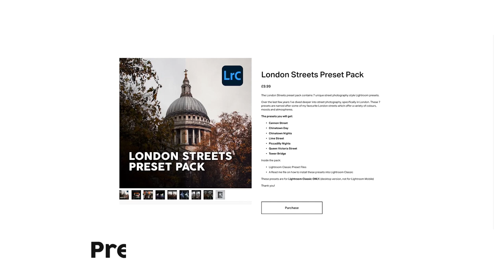DAY TO NIGHT London Photography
This is what a typical day in the life of a street photographer in London might look like. In this video I show you some London street photography, my pretty average skateboarding at Southbank skatepark and my upgraded home studio office setup.

Big thanks to Flexispot or sending me the desk, this is the one I got:

The Perfect Desk for Home or Office!

Show some love and follow Viewsonic and Colorpro.

CAMERA GEAR FOR PHOTOGRAPHY AND VIDEOS:
Camera Bag I Use (Wandrd)
My Main Camera (Canon R6)
Vlog Mic I Use (Sennheiser MKE 400)
GoPro I Use (Hero 7 Silver)
Professional Microphone I use (Sennheiser AVX Lapel)
My Main Wide Lens I Use (Canon EF 16-35 f2.8 II)
Favourite Budget Lens (Canon EF 50mm 1.8)
Drone I Use (Mavic)
SD Cards
External Harddrive for Storage

This is a day in the light of a street photographer in London.